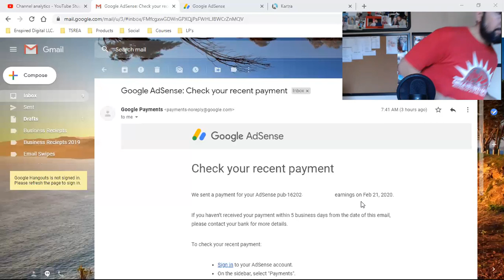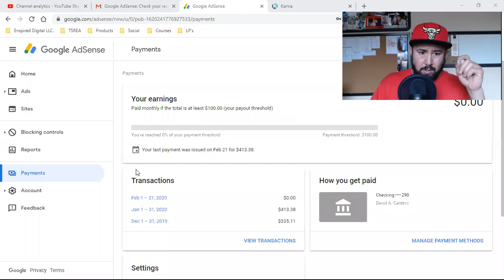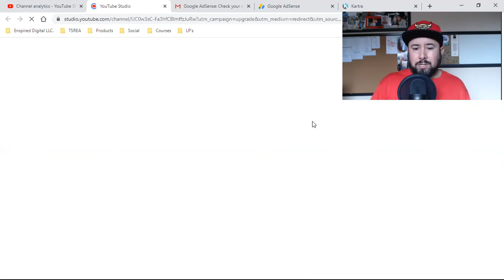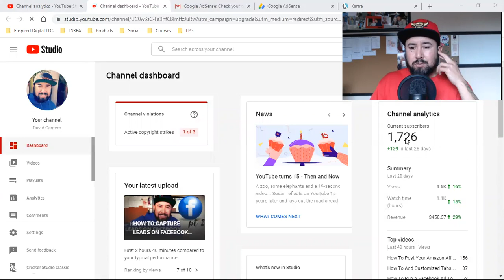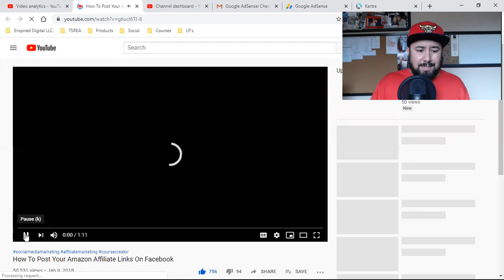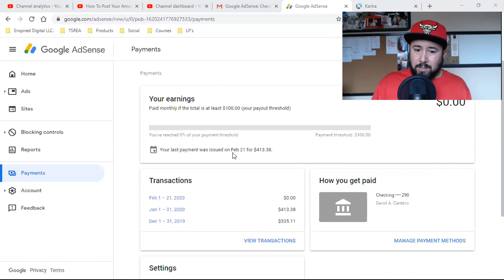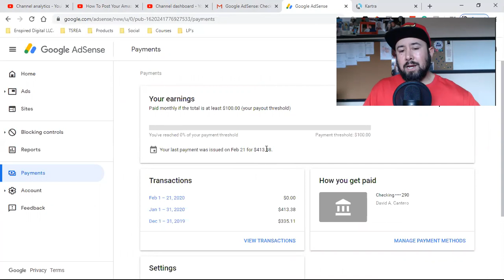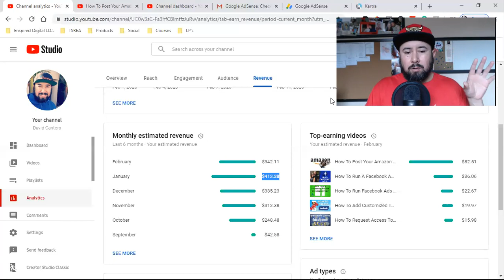MY 4TH YOUTUBE DEPOSIT - MAKING MONEY WITH YOUTUBE